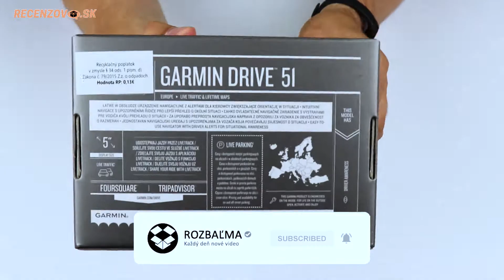Minútovka - Garmin Drive 51 LMT S Lifetime EU 45 krajín (rozbaľovanie)